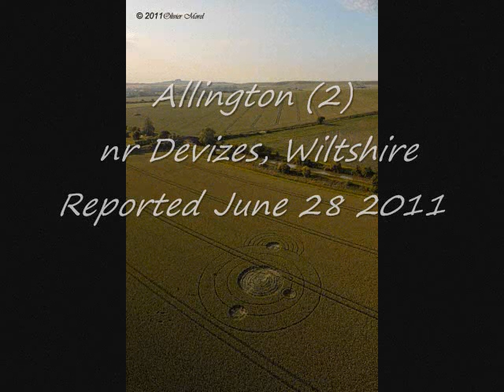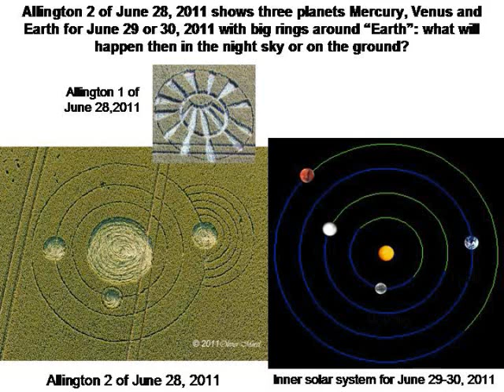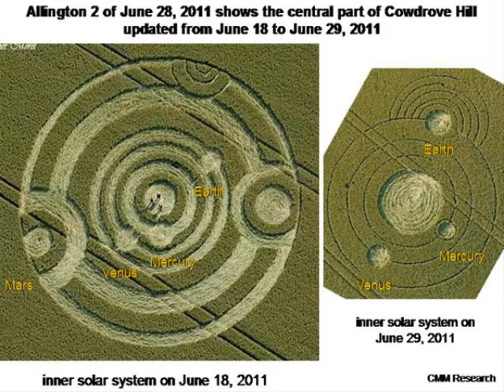Allington (2), nr Devizes, Wiltshire. Reported June 28, 2011 -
Photos thanks to Olivier Morel - Diagrams and Interpretations thanks to
Red Collie, Johan Andersson, Bertold Zugelder and Emiliano Icardi - Music is 'Holst Venus' -  arranged by Dave Greendale - freeplaymusic